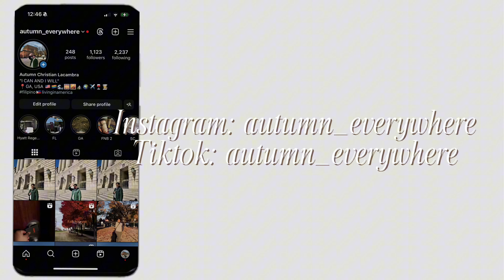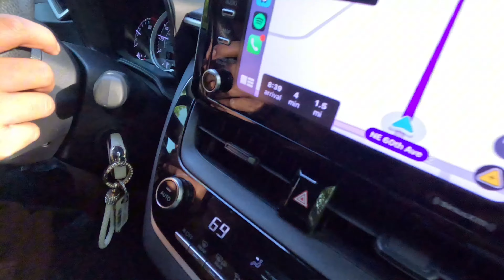Florida for a Day - Ginnie Spring - Summer Edition | Autumn Everywhere